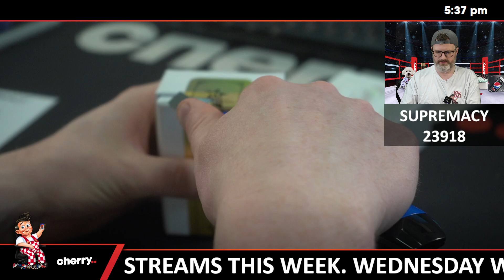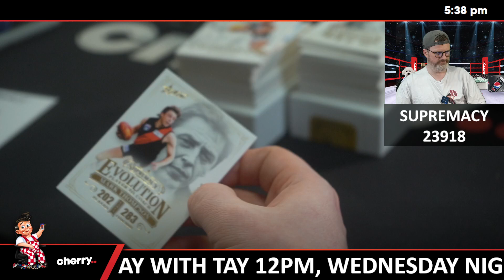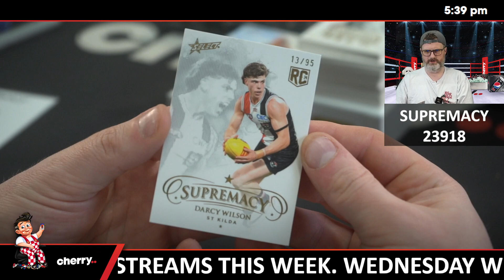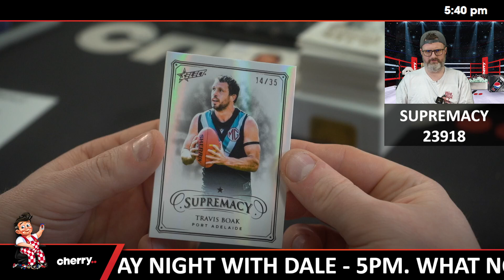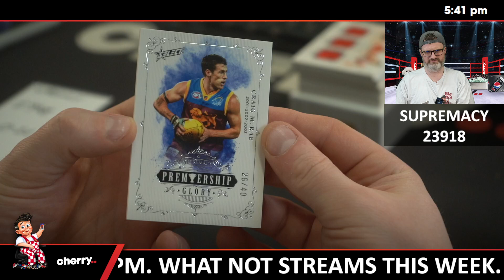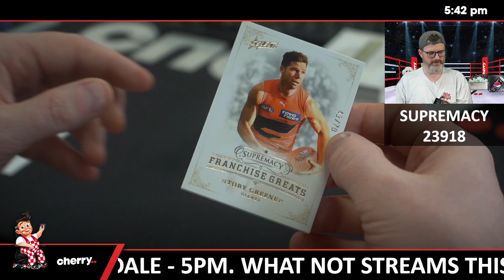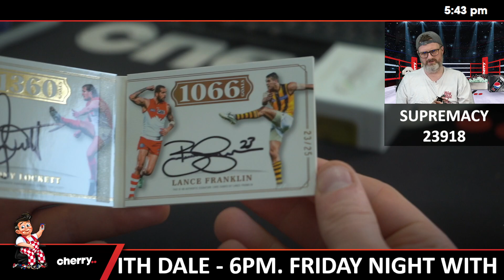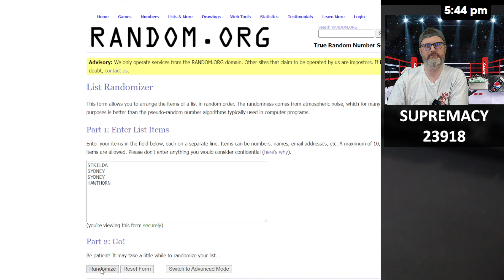2024 Select AFL Supremacy 2-Box Break #23918 - Team Based - Oct 22 (5pm)